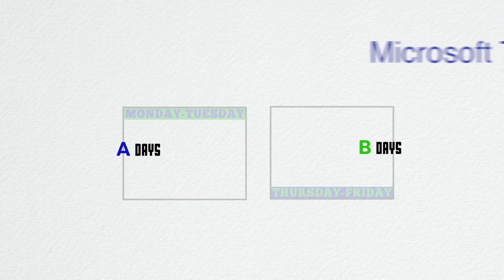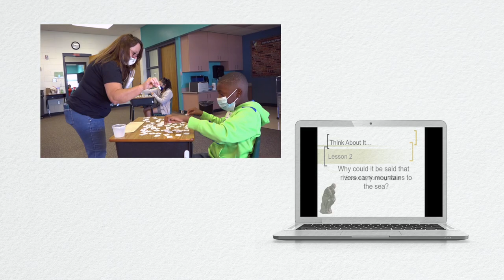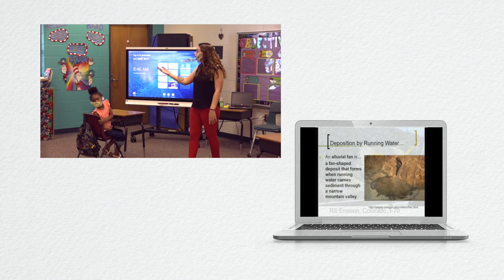Onslow County Schools A/B Days Explained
Onslow County Schools - Plan B - Option 1 choice for reopening schools is explained for our school families and community.